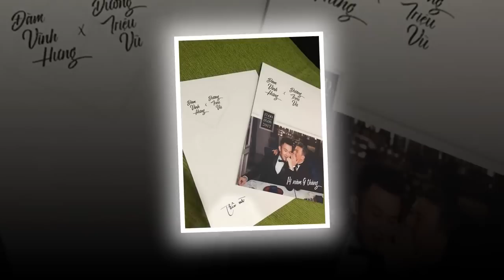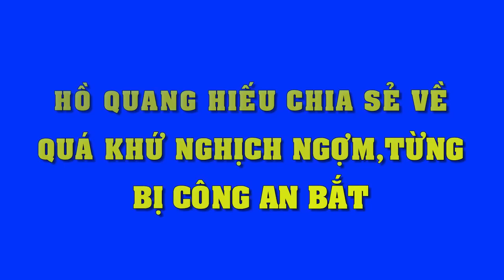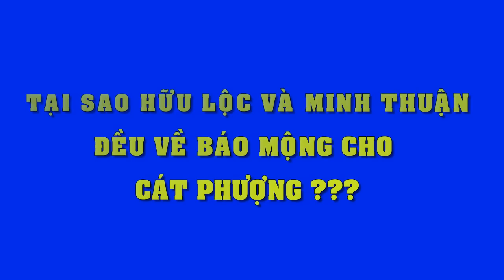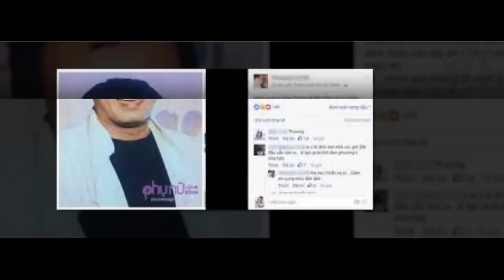Hé lộ nơi sẽ tổ chức tiệc "đám cưới tin đồn" của Đàm Vĩnh Hưng và Dương Triệu Vũ